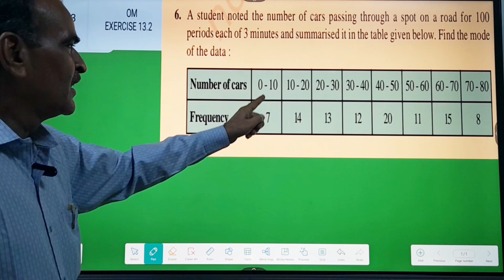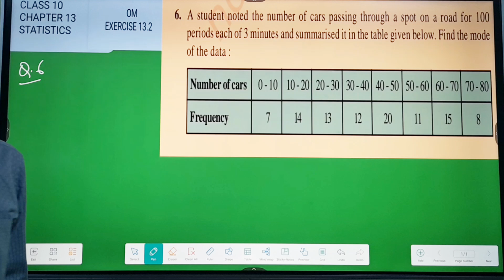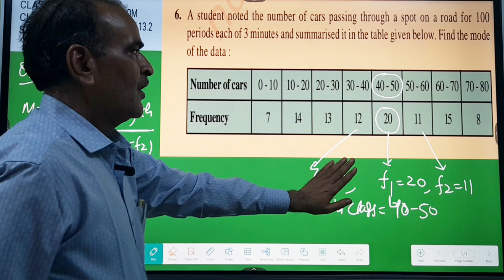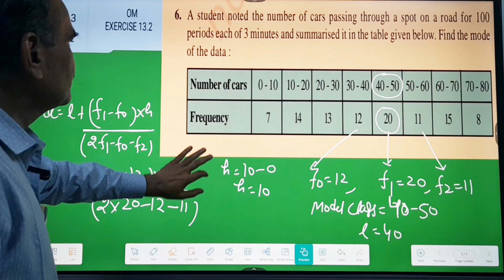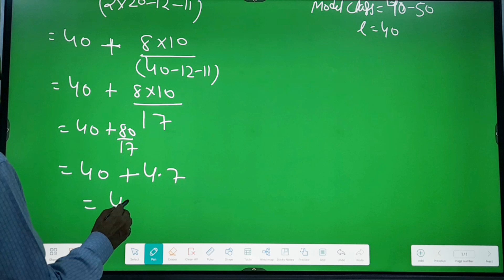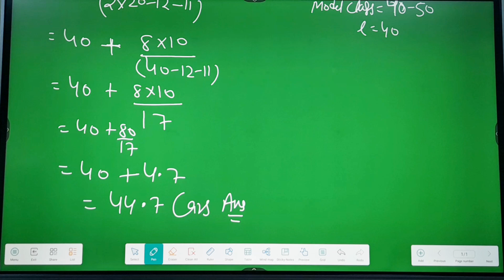CLASS-10 CHAPTER-13 STATISTICS EXERCISE 13.2 QUESTION 6